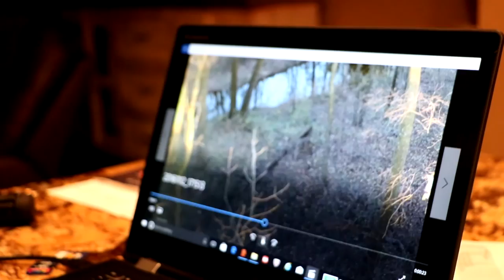Wisconsin BowBros | The Soybean Buck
It's the 2016 Wisconsin BowBros season, and with many hours in the tree with no deer to show for it,  the luck finally changes on this crisp November day.  Watch as Steve Pahmeier connects on a buck they had been chasing all year.